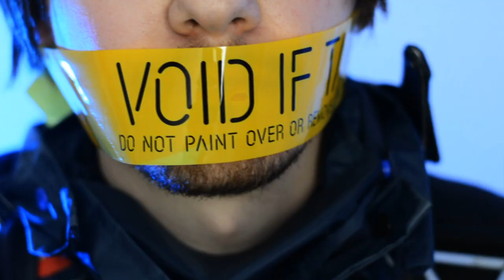SMELLS LIKE TEEN SPIRIT [ Death Stranding Cosplay Music Video CMV / GOLDENBRIDGES ]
Filmed By: valeorain & kink_dedede
Idea & Video Edit: valeorain